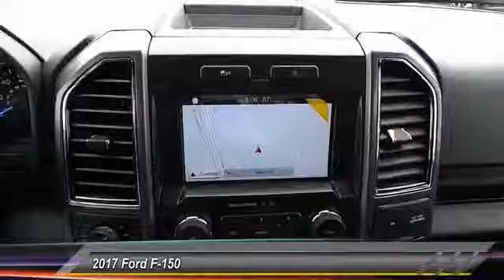2017 Ford F-150 Midland TX 1730894